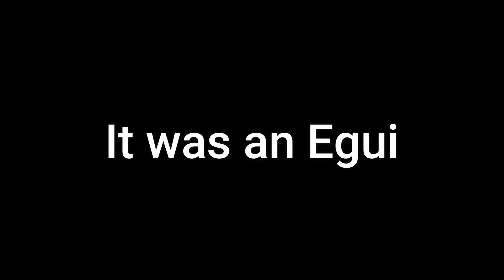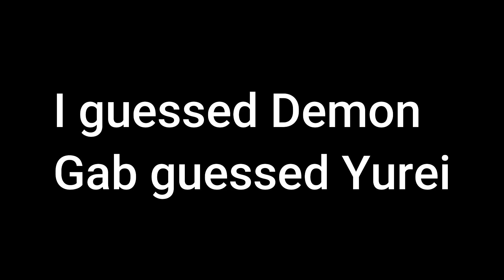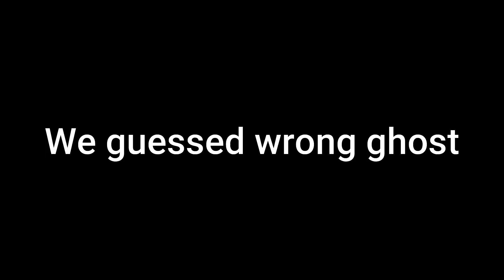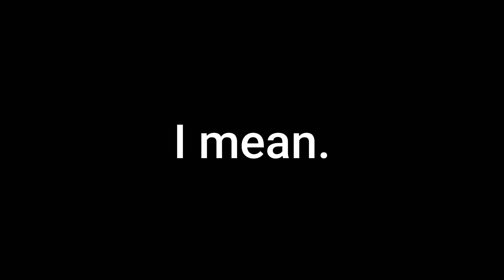Noobs Play Specter 2 (Cringe)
Recorded with oCam
The Face Cam parts were recorded by OBS

Gab wants me to credit him for finding out the ghost in the family home and making the thumbnail so ye